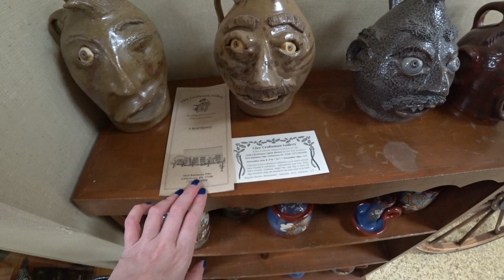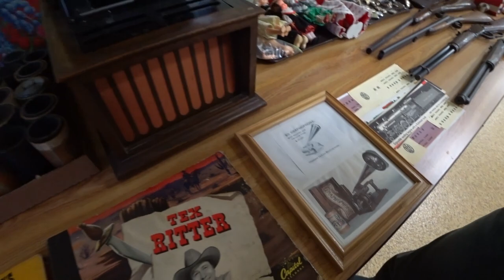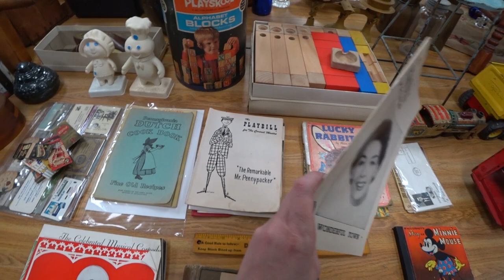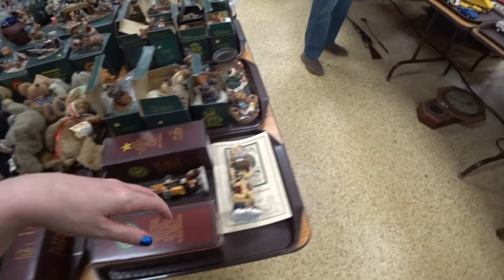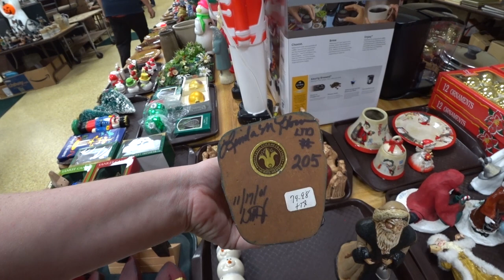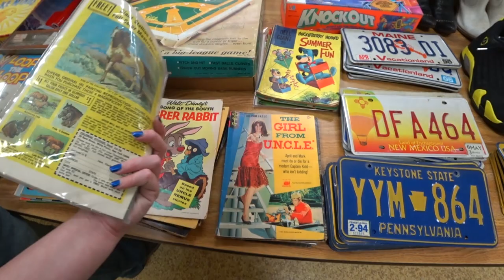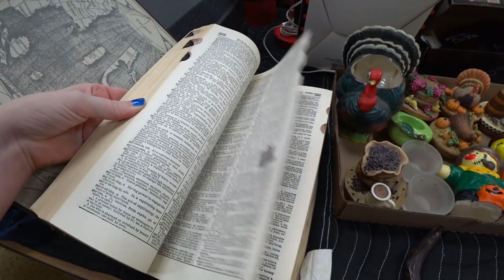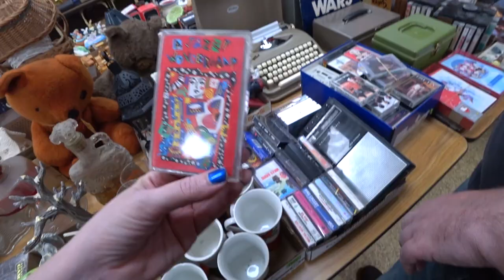LET'S JUST BID ON ALL OF THEM! Lots of Good Stuff At The Auction!